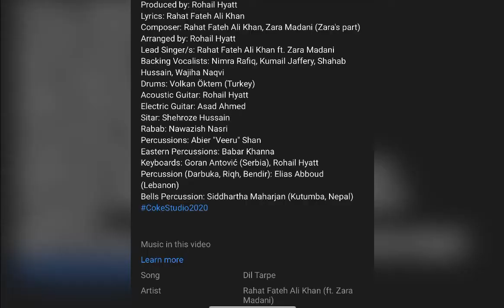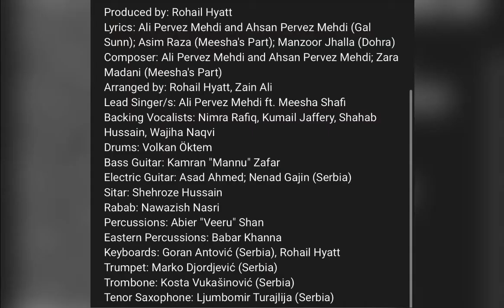Review on Coke Studio 2020 Pakistan Episode 2 - Drama Explore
Hi this is drama explore. here is review on coke studio 2020 pakistan episode 2. here are 3 songs.
Dil Tarpey
Gull Sunn
Yaqeen
Main singers are Rahat Fateh Ali Khan , Zara Madni , Ali Mehdi , Meesha Shafi and Wajeeha Naqvi.
thanks